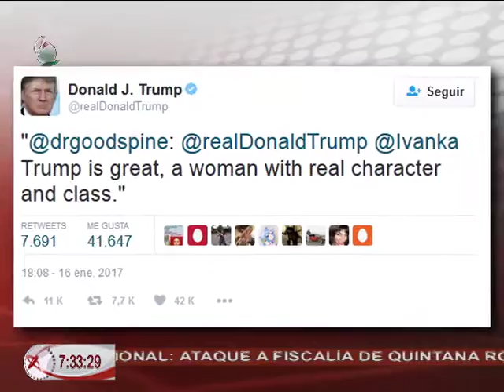18/01/17 Redes - Trump se equivoca en Twitter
Facebook lanza Startup Garage.
Explosiones del Samsung Note 7 por la batería